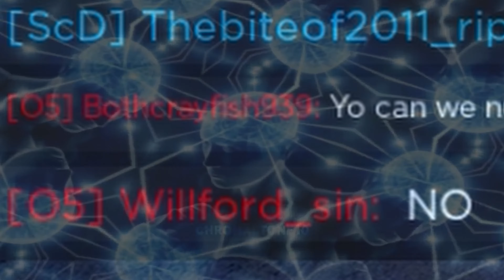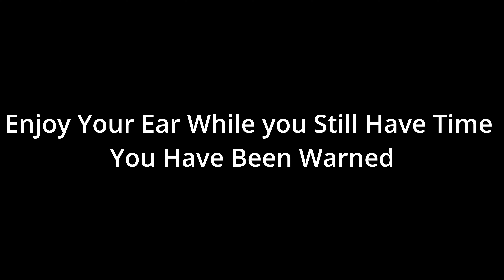Attempting To Nuke for Content... (Roblox SCP: Site Roleplay)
Being an 05 is Fun :)